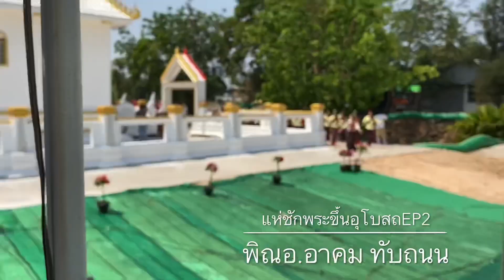แห่ชักพระขึ้นอุโบสถEp2 อ.อาคม ทับถนน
แห่ชักพระขึ้นอุโบสถ
พิณ : อ.อาคม ทับถนน
ถ่ายวีดีโอ: คิวเบส
ซาว์จังหวะ : ทองเบส ทับถนน